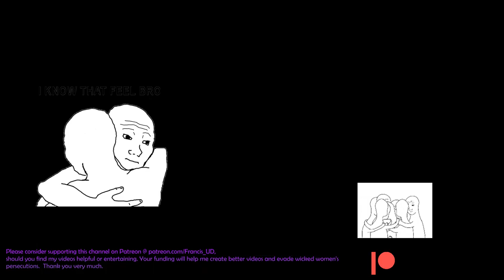Keep coldcalling Great Britain for more leads tonight round 2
Please consider supporting this channel @ should you find my videos useful or soothing. Your kind patronage will enable me to evade persecutions and exist longer on earth. You will also get access to a bunch of exclusive contents you shall find nowhere else such as cold call recordings to all over the world.